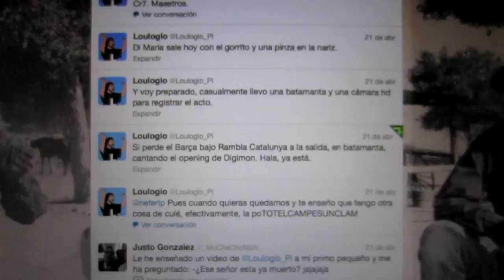Loulogio Flashmob Digimon: Lo mejor y un poquito más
Compilación de videos de la "flashmob" de Digimon de Loulogio.
Por culpa de la restricción de los 15 minutos no he podido hacer todo lo que me hubiera gustado.